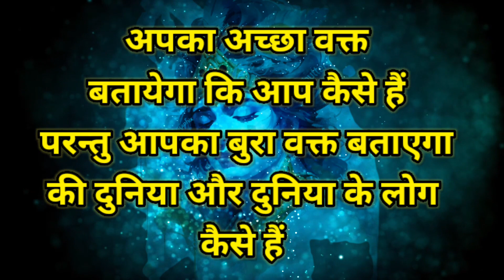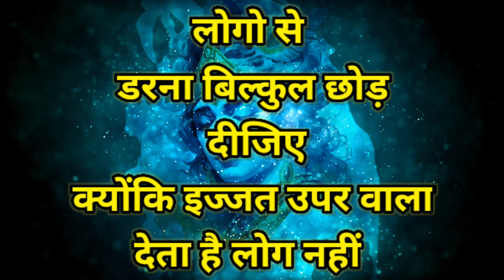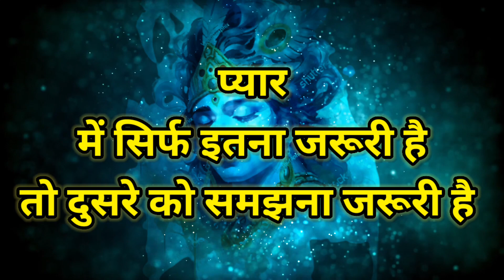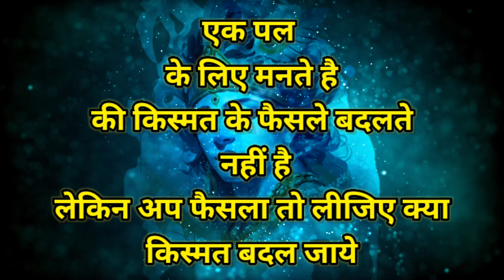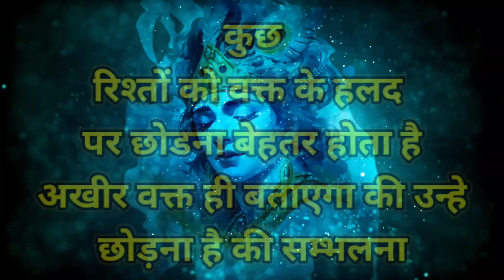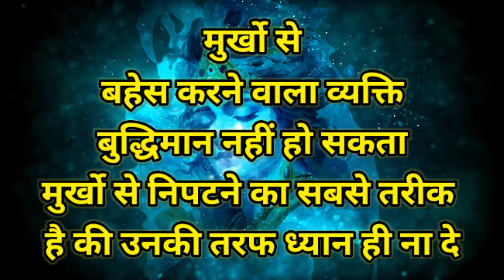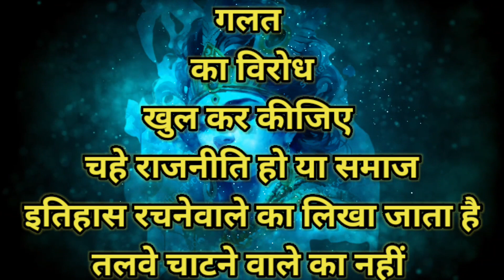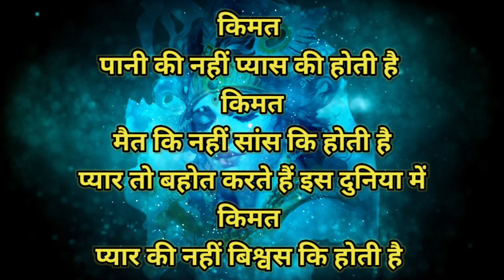बुरे समय में राहत देगी ये बातें Best motivationalspeech hindi video Shabdalay inspirational quot...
बुरे समय में राहत देगी ये बातें Best motivational speech hindi video Shabdalay inspirational quotes Geeta saar Goutam buddha heart touching quotes
दुख का सबसे बड़ा कारण है सच्चे इंसान को लोग समझते
नहीं और गलत इंसान को लोग परखते नहीं।
हमें बिखरेने सबसे बड़ा हाथ?Best Motivational speech in Hindi